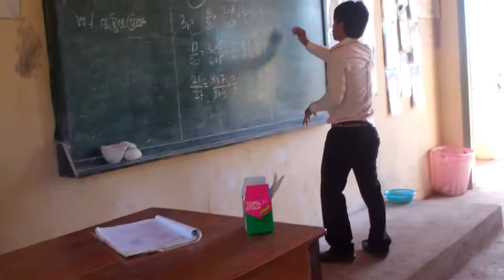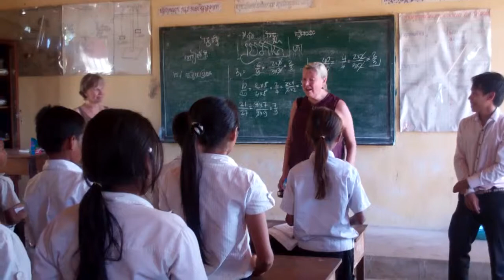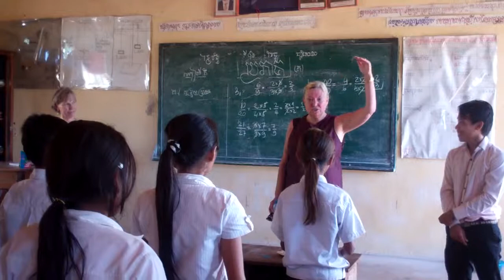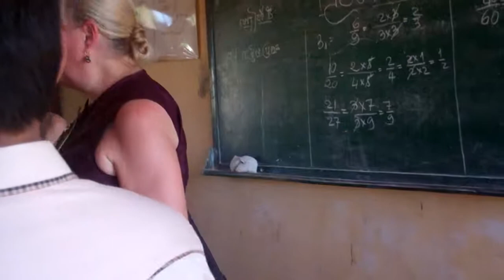Math Class at the Caramanico School, Ratanakiri, Cambodia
Math class at Caramanico School in Ratanakiri, Cambodia